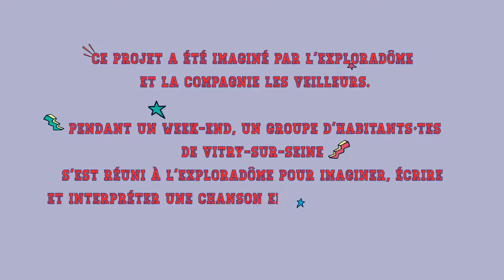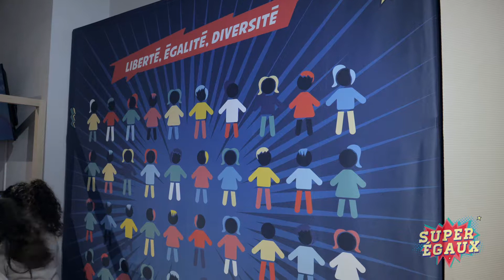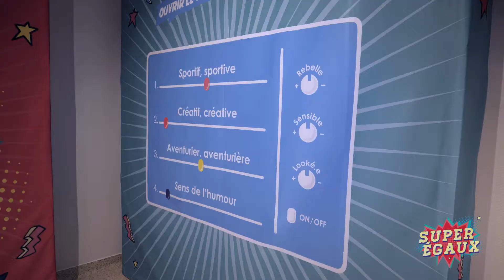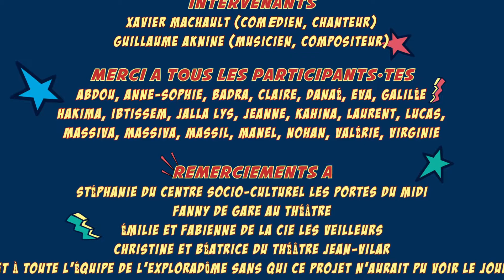ART ET SCIENCES / Projet artistique collaboratif en lien avec l'expo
Enfants, adolescent·e·s et adultes, accompagné·e·s par un comédien et un compositeur, ont écrit et interprété des chansons sur le thème de l'égalité filles-garçons et produit cette vidéo.

Merci à la compagne théâtrale "Les veilleurs" d'avoir animé ce week-end d'atelier créatif !